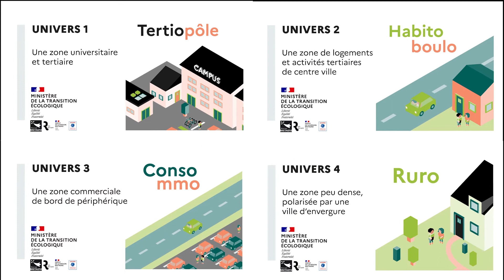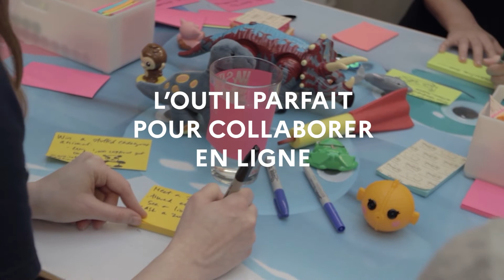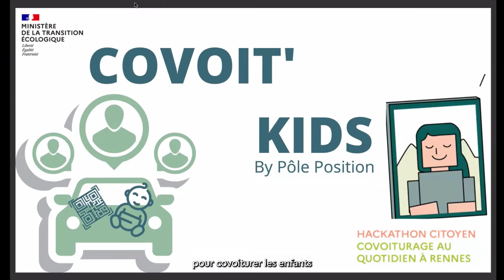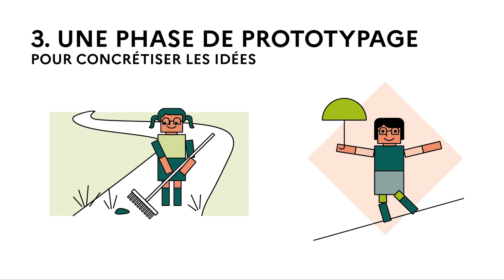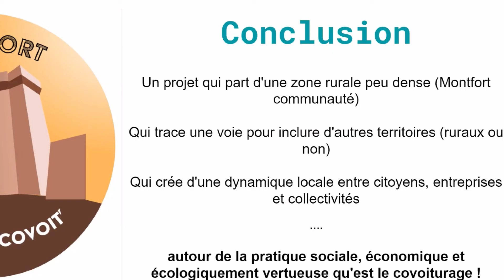AfterMovie Hackathon citoyen covoiturage au quotidien – DREAL Bretagne 2022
Retour en image sur l'organisation et le fonctionnement du Hackathon 🔥 hybride sur le sujet du "covoiturage au quotidien" co-organisé avec la DREAL Bretagne et le support du Ministère de la transition écologique.

🍃 Cet évènement avait pour objectif de faire changer les comportements des citoyens pour installer le réflexe covoiturage dans le quotidien.

📆 18 et 19 janvier 2022

📍 Ti-Lab de Rennes

✨ Méthode d'intelligence collective et design thinking

👥  + de 60 participants dont 33 citoyens

💻 Board collaboratif Klaxoon

Nous remercions tous les participants et sommes impatients de voir l'impact des solutions proposées.

Rendu possible grâce aux partenaires : France Mobilités, Greentech Innovation, La DREAL Bretagne, Klaxoon, Région Bretagne Cerema ADEME Rennes Ville et Métropole Territoires Rennes, Département d'Ille-et-Vilaine